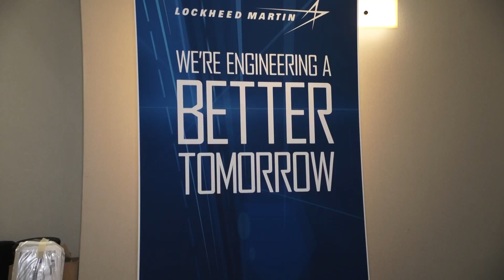Catalyst Final DONE